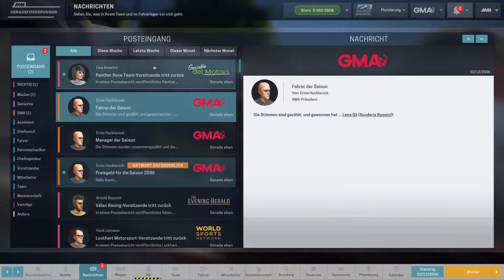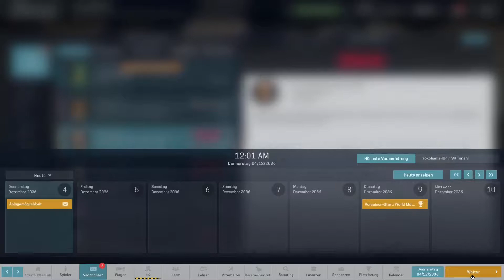Der Renner gefällt mir #200 -Motorsport Manager- [Deutsch]